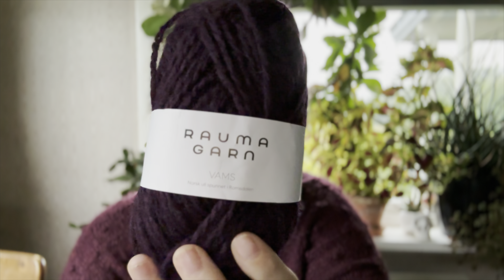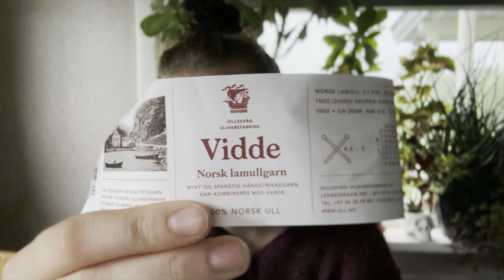Chubby Pug Yarn Episode 58 - Still in vacation mode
0:00 Intro

01:40 Finished Objects
- Speedy Spunni by Skeindeer in Rauma Vams

03:39 Works in Progress
- Granit Cardigan by Hagenhuset

10:40 Spinning
- 2 bobbins of Lavender Dream Batt from Maruchi Fibres

14:50 Stash-a-lot
- Hillesvåg Sølje in green & purple
- Hobbiii Baby Snuggle in Blue, Cream & White

22:10 Ending Waffle
- Stitsjorama in October